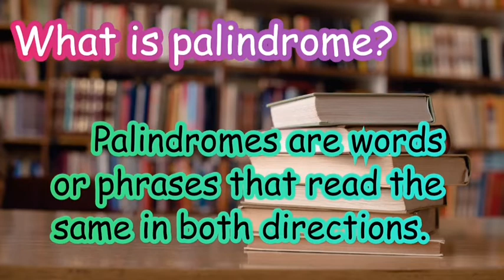What is palindrome?